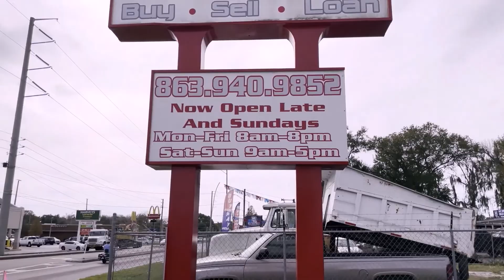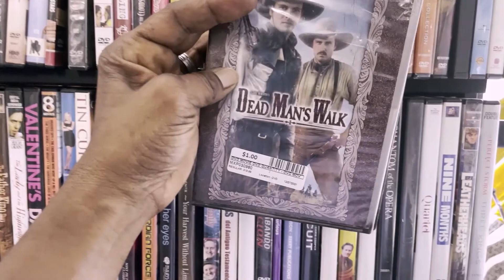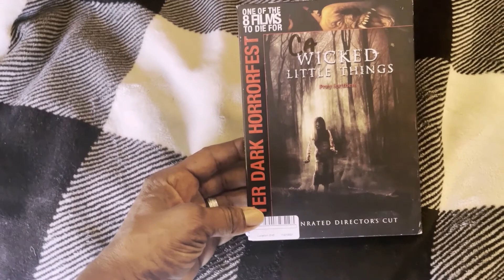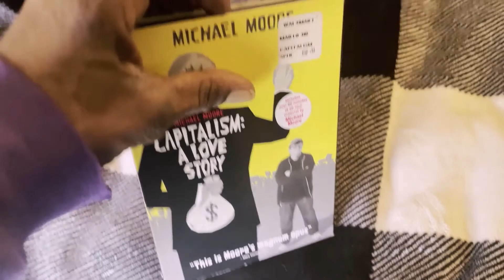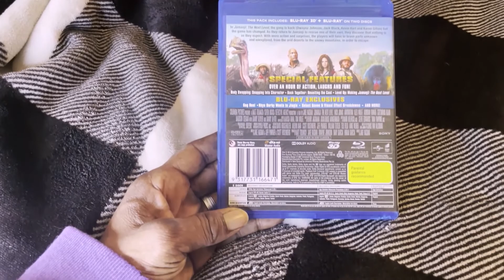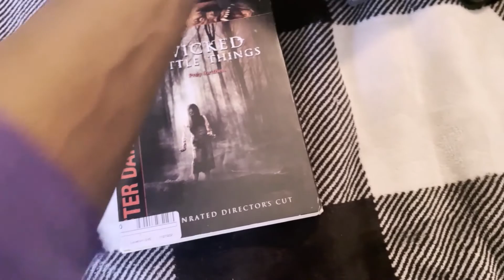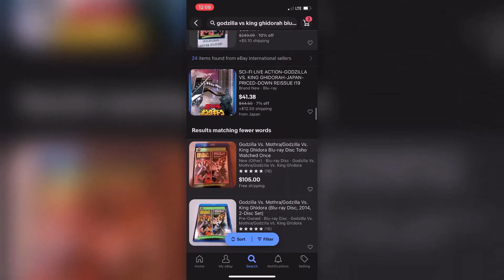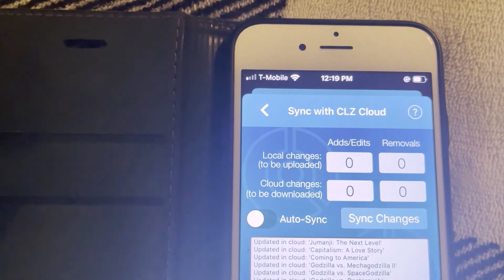Movie Hunting - Lakeland, FL -$1 4K Blu Ray - $100 Out of Print Blu Ray for $5! The Rock in 3D